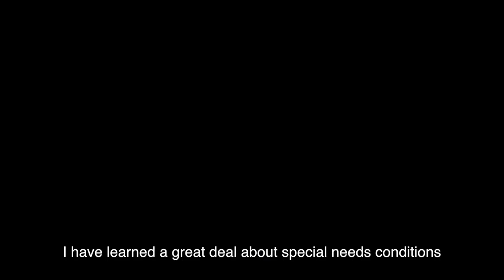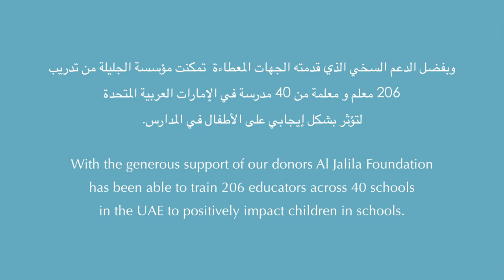Greenwood International School Champions Ta’alouf Teachers Training Program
Ta’alouf is Al Jalila Foundation's flagship community program dedicated to supporting carers of children with special needs to enhance their quality of life.

Greenwood International School has embraced the Ta’alouf Teachers Training program which equips educators with skills to bring inclusiveness into classrooms to support children of determination. With 25 teachers having already completed the program Greenwood sets an example and leads best practice in their school and beyond.

Ta’alouf means ‘harmony’ in Arabic and we bring this spirit to life by working in unison with strategic partners, parents, educators and the wider community to empower children of determination. Instead of being weighed down by their disorders, these children can rise above their disabilities and discover hidden abilities.